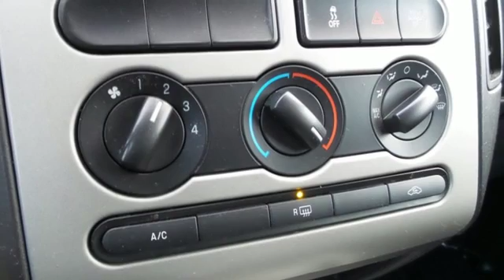Used 2008 Ford Edge Rochester MN Winona, MN FC167002 - SOLD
Year: 2008
Make: Ford
Model: Edge
Trim: SE
Engine: Duratec 3.5L V6
Transmission: 6-Speed Automatic
Color: Blue
Interior: Charcoal Black
Mileage: 127654
Stock #: FC167002
VIN: 2FMDK36C78BB03811
2008 Ford Edge SE in Light Ice Blue Metallic features include:, Bluetooth / Hands-Free, Clean Vehicle History Report, Aux. Input, FWD, and Clean Title. 17" Painted Aluminum Wheels, AM/FM Stereo/Clock/Single CD/MP3/4 Speakers, Cloth Trimmed Bucket Seats, and Speed control. brbrHow would you like riding home in this beautiful-looking 2008 Ford Edge at a price like this? This terrific Ford is one of the most sought after used vehicles on the market. J.D. Power and Associates gave the 2008 Edge 4.5 out of 5 Power Circles for Overall Dependability. New Car Test Drive called it "...a striking vehicle. Some might criticize it for not having three rows of seats but that fact makes for a much more practical and pleasant five-seater. We look forward to earning your business!

Address:
4900 Hwy 52 North